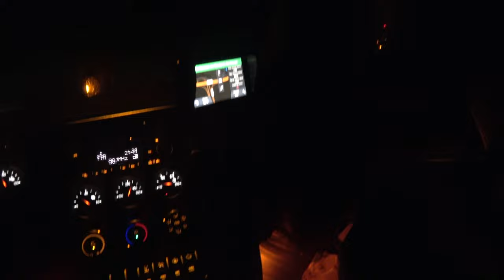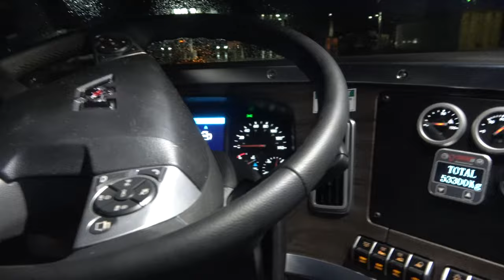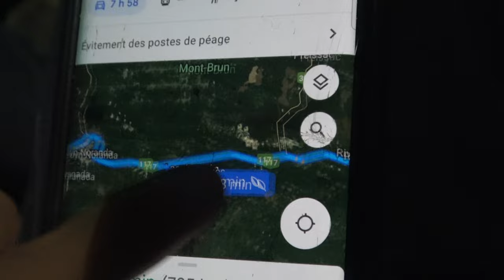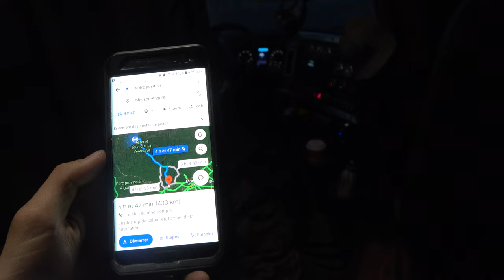En Abitibi pour la première fois | Ké-Ké Vlog du 18 au 20 Juillet 2022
Pour la première fois de ma vie je découvre la région éloignée de l'Abitibi Témiscamingue.  Un long voyage dans le confort de mon nouveau camion !